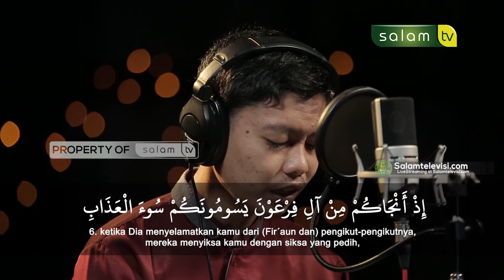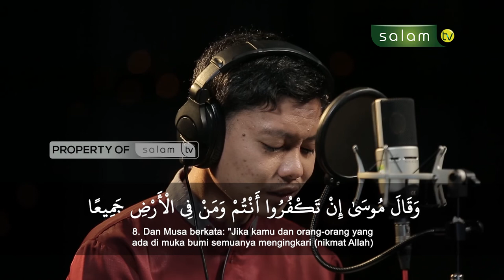Murottal Merdu Ustadz Ramadhan - Surah Ibrahim Ayat 6 - 8